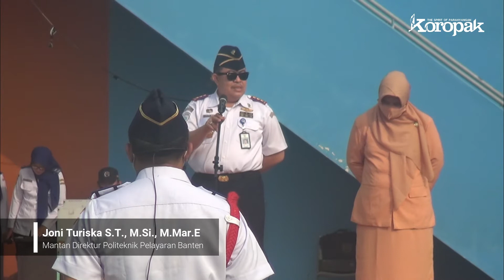Poltekpel Banten dan Poltekpel Malahayati Aceh, Jaga Loyalitas Kebersamaan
Koropak.co.id - Politeknik Pelayaran Banten atau Poltekpel Banten, menggelar kegiatan Pisah Sambut Direktur Poltekpel Banten dengan diawali Apel Komando yang dilaksanakan di Seven Ocean Field Kampus Poltekpel Banten, Rabu (2/9/2020).

Mantan Direktur Politeknik Pelayaran Banten, Joni Turiska ST., M.Si., M.Mar.E mengatakan, pergantian pimpinan merupakan hal yang biasa dalam rangka penyegaran organisasi, agar roda organisasi yang ada saat ini terus bergerak seiring tuntutan kemajuan zaman.

Sementara itu, pejabat baru Direktur Politeknik Pelayaran Banten, Heru Widada, M.M menyampaikan ucapan terima kasih dan penghargaan yang setinggi-tingginya kepada Joni Turiska, sebagai Direktur lama beserta seluruh jajaran Civitas Akademika Poltekpel Banten yang sudah berhasil dan sukses membawa Poltekpel Banten sehingga  bisa berdiri tegak dan sejajar dengan UPT-UPT laut di lingkungan BPSDM Perhubungan.*

- Civitas Akademia Poltekpel Banten Ikuti Apel Komando Pisah Sambut

- Poltekpel Banten Raih Prestasi Di Tengah Pandemi Covid-19 Melanda Negeri

- Kedisiplinan, Poin Penting Yang Akan Diterapkan Di Poltekpel Banten

- Sebagai Badan Layanan Umum, Poltekpel Banten Memiliki Target Tersendiri